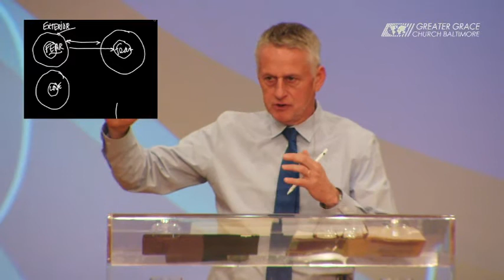11165 Приближайся,побеждая страх Пастор Т Шаллер